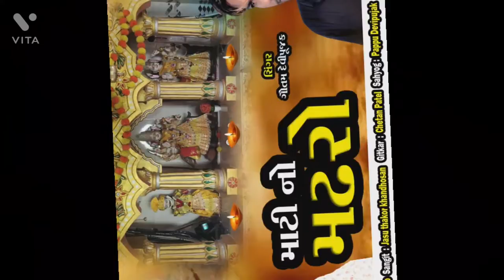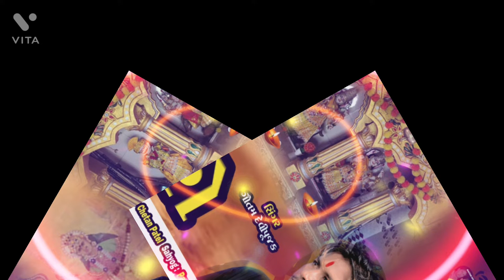Martino maddo singer Gautam Devi pujak Vadnagar